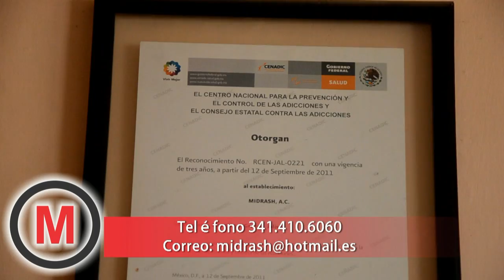MIDRASH SEP MP4